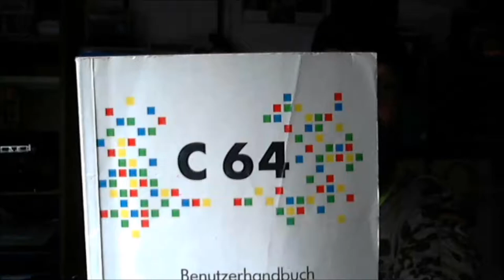Warum zum Geier der Mars?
Meine subjektive Meinung zu dem Mars Projekt und darüber hinaus..